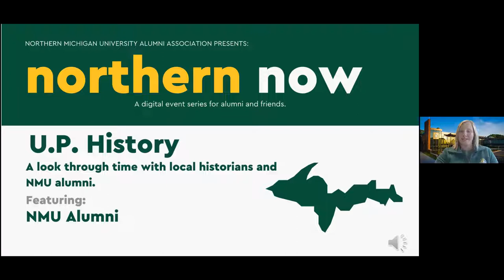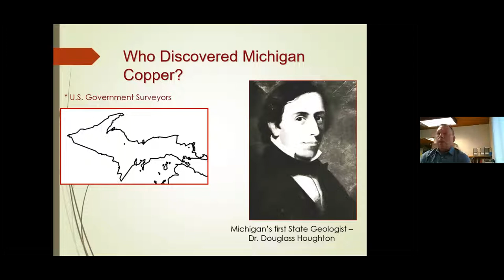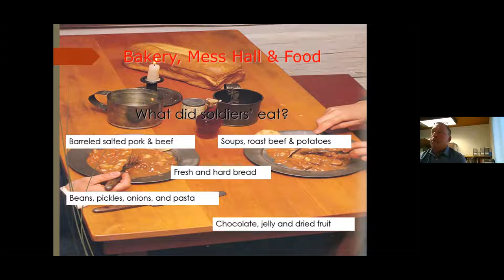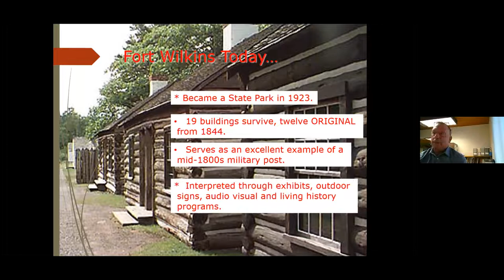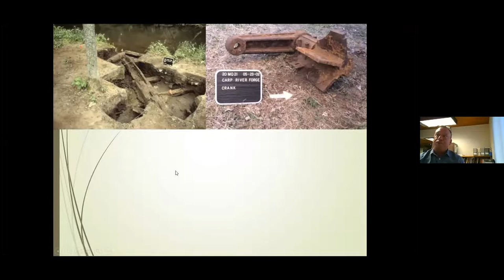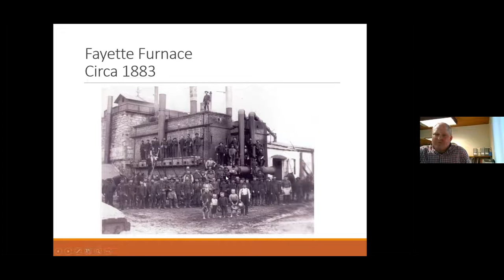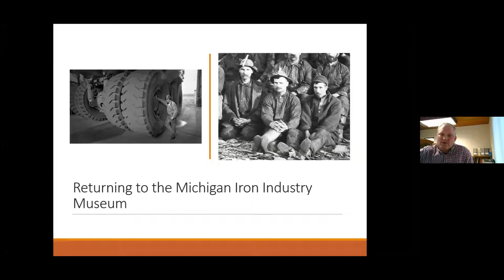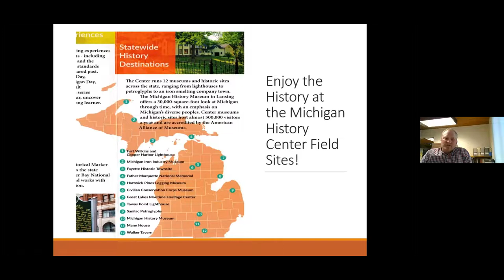Northern Now: U.P. History with Local Historians and Alumni